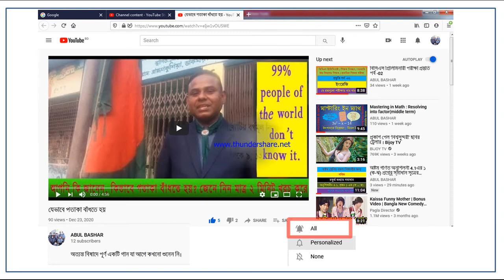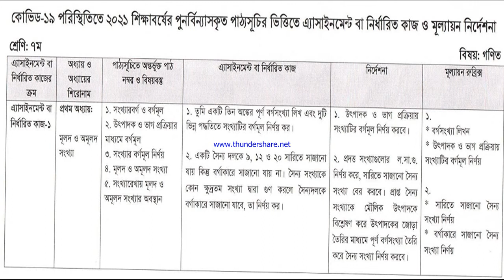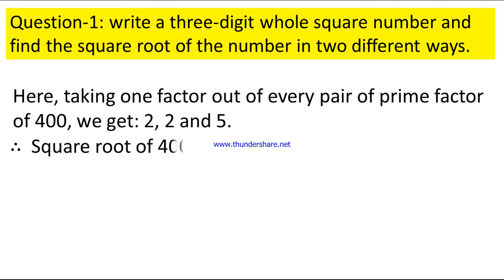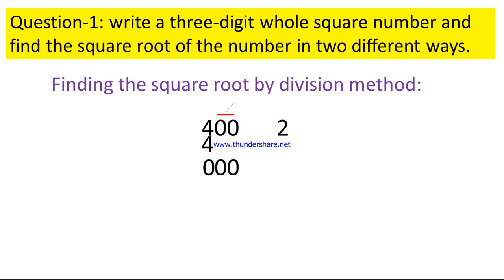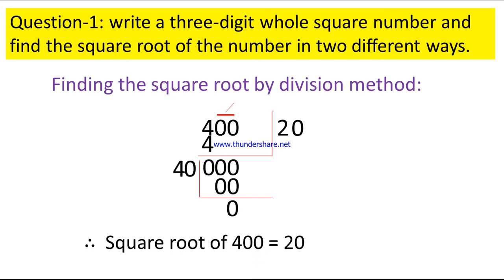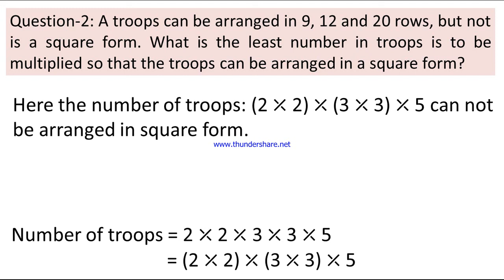English version Class 7 Mathematics 3rd week 2021 assignment solution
Prime number, Lowest Common Multiples